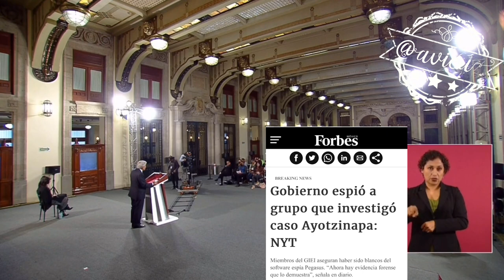Reitera que el ejército no espía ni a periodistas ni a defensores derechos humanos 🦆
Reitera que el ejército no espía ni a periodistas ni a defensores derechos humanos 🦆, dice que todo mundo es libre siempre y cuando no emplee la violencia física, incluso pueden insultar al presidente 🦆, pero el ejército siempre ha informado por eso el hackeo no le importa 🦆